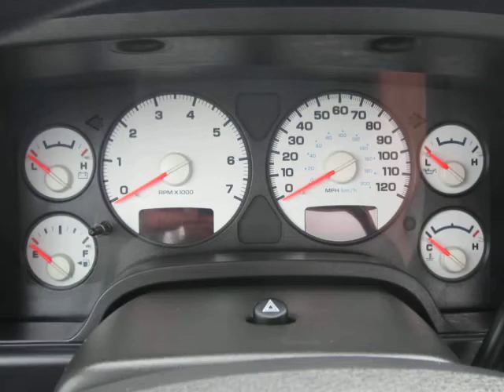2005 DODGE RAM 2500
Title: 2005 DODGE RAM 2500

Description: 8' Knapheide Service Body Bed; Ladder Rack; Tube Pipe Storage Bin; Air Conditioning And Tilt: 3/4 Ton 2500HD Regular Cab Utility Work Truck *Limited Warranty Included Competitive In House Financing Available!*

Category: Light Duty Trucks - Service / Utility / Mechanic Trucks